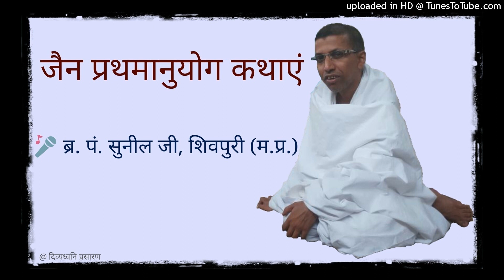01 कविवर धनञ्जय की ऐतिहासिक कथा : जिनेन्द्र भक्ति में प्रसिद्ध, विषापहार स्तोत्र के रचनाकार कविवर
जिनेन्द्र भक्ति में प्रसिद्ध, विषापहार स्तोत्र के रचनाकार कवि की कथा अवश्य सुनें।

स्थान: श्री चंद्रप्रभु जिनालय, फुटेरा, दमोह (म.प्र.)

बाल ब्र. पं. सुनील जी, शिवपुरी (म.प्र.) द्वारा फुटेरा, दमोह (म.प्र.) प्रवास के अंतर्गत होने वाली प्रवचन श्रृंखला प्रस्तुत है।

इस लिस्ट से आप फुटेरा प्रवास के अन्य ऑडियो भी यूट्यूब पर सुन सकते हैं :